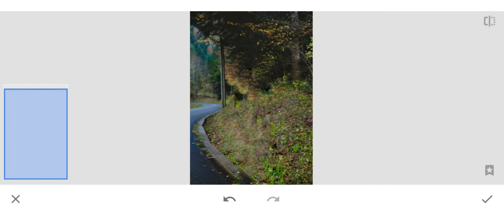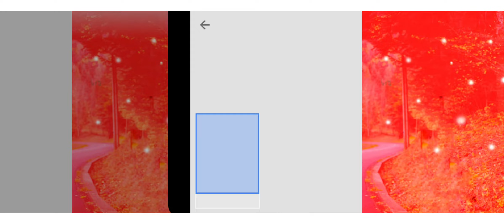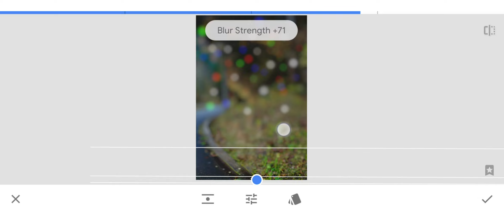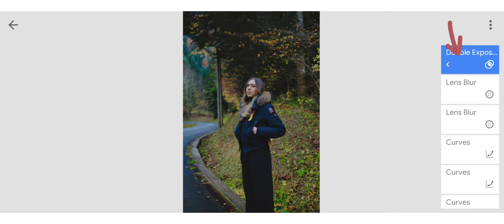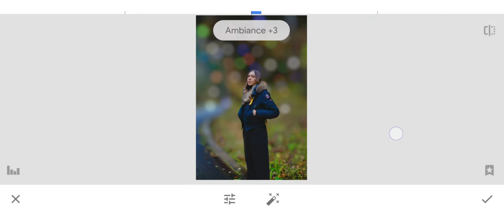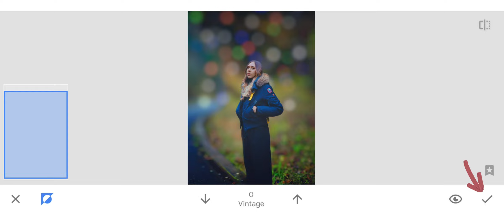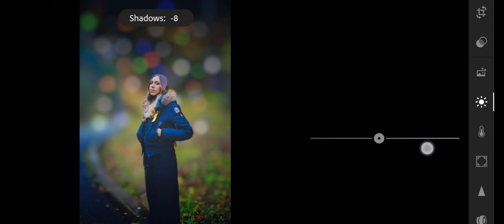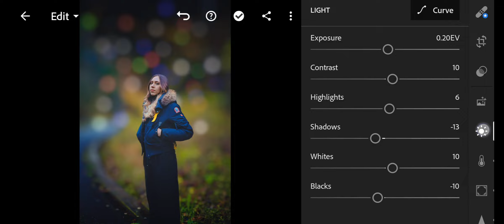Learn How To Blur Your Background In Snapseed With This Easy Tutorial!